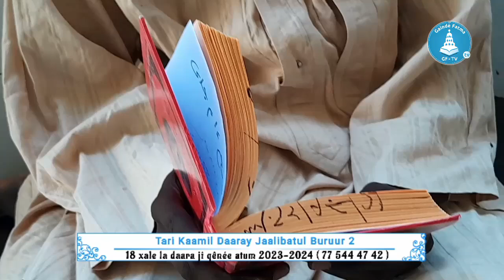18 KHALÉ YU MOKKAL AL QOURAN 🫢 DARAY DIALIBATOUL BOURUR 2 ( MADIYANA 2em GARAG) 77 544 47 42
Gainde Fatma TV Officiel Au service des yonou Mouride